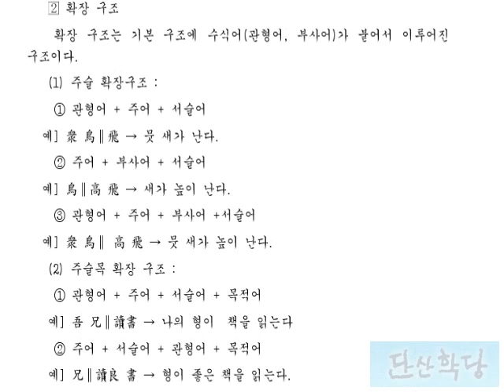한문 문법 : 문장의 구조 2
한문, 문법, 한문 문법 강의, 한문 문법 설명 문장의 구조 2